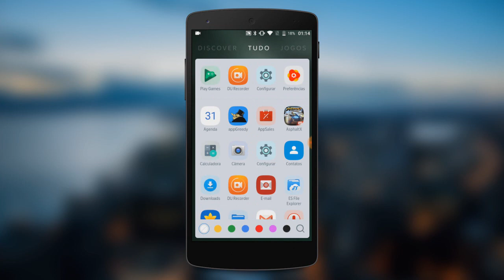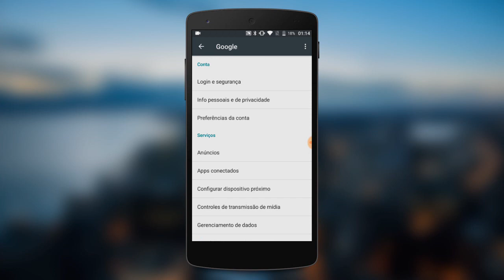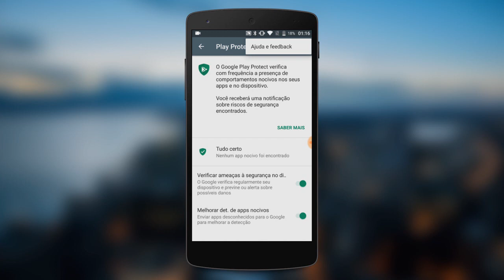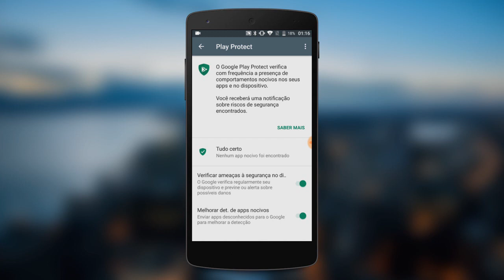PLAY PROTECT! Como ativar e usar o ANTI VÍRUS oficial do Google para Android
- Veja nesse tutorial como ativar e usar o ANTI VÍRUS oficial do Google para Android!

TECNODIA CURSOS

PROMOÇÕES GEARBEST

TECNODIA NETWORKS

TECNODIA CURSOS
Cursos on-line para criadores de conteúdo

PORTAL TECNODIA
Conteúdo tech e dicas/tutoriais para criadores de conteúdo

TECNODIA RECOMENDA